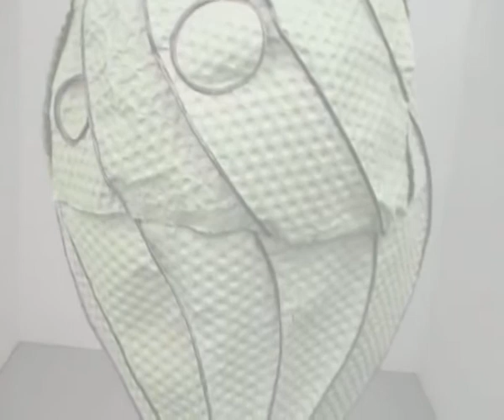Cocoon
A chair made out of fabric papers by Chia-Min Chen. 2008 MA Textile Design, Chelsea College of Art and Design, London, UK.
All Rights Reserve to Chia-Min Chen